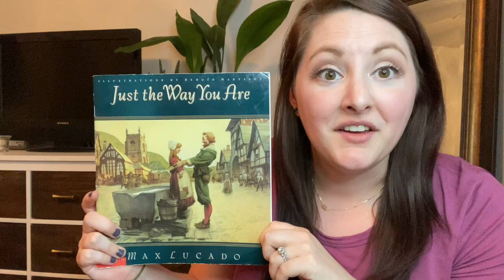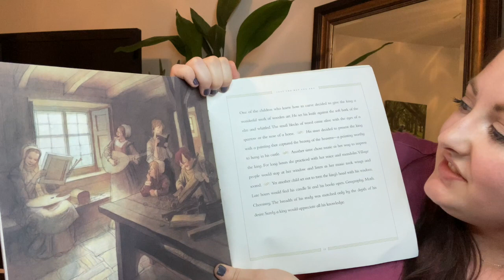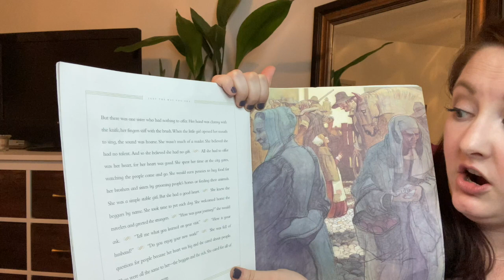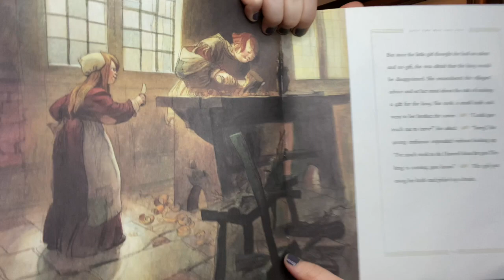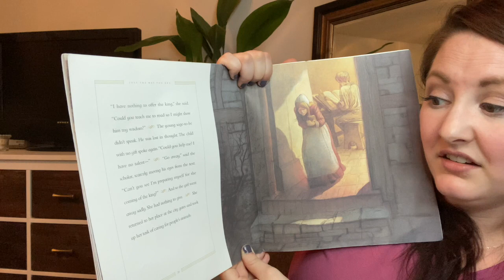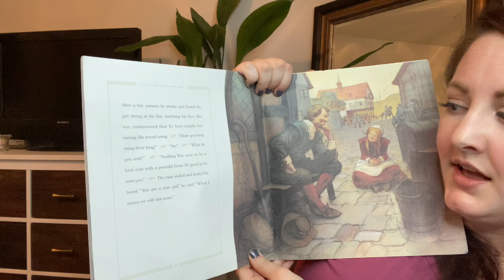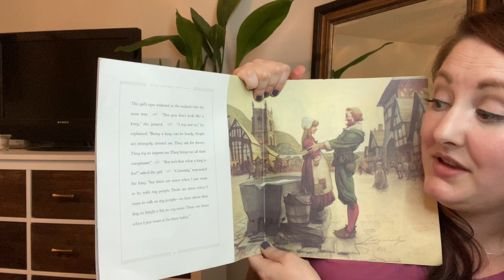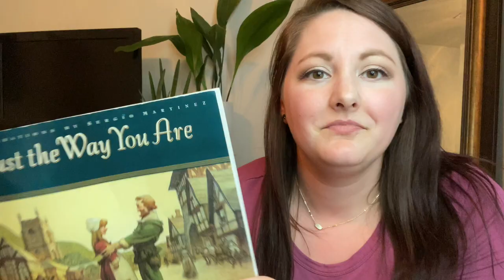ProjectKids Jr. Story Time: "Just the Way You Are" | 05.12.20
Join Robyn McMinn, Pastor of ProjectKids Jr., as we read Just the Way You Are by Max Lucado.